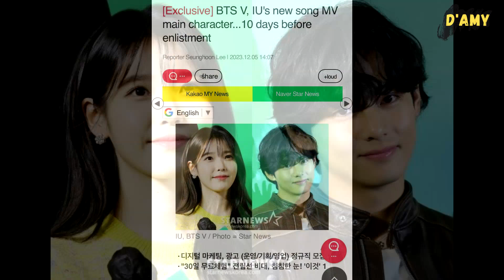TAEHYUNG'S CAMEO IN IU'S MUSIC VIDEO?!! OMG 😭 Music video is loading, on the way to us😭😭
According to Korean media reports, BTS's V has been confirmed to appear as the main character in IU's upcoming music video, just ahead of his mandatory military service.

The media states that the exact release date has not been determined, but the MV is estimated to be released in the first half of next year. Considering Taehyung will begin his military service this month on the 11th, they are expected to start recording the video very soon.

After with UMI, now it's IU's turn. This year we got a lot of amazing Taehyung collaborations. Fans are extremely excited and can't wait to see IU and Taehyung in one frame.